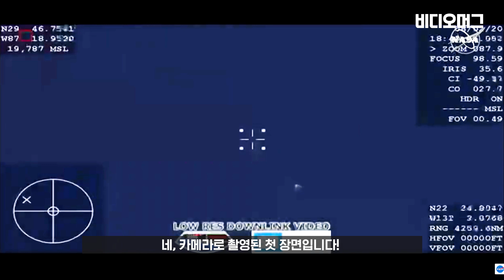두 달 만에 느낀 지구의 공기! 우주인들의 영화 같은 귀환 / 비디오머그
국제우주정거장(ISS)에 두 달간 머물렀던 미 우주비행사 2명이 바다에 내려앉는 '스플래시 다운' 방식으로 지구로 귀환했습니다. 우주비행사들이 타고 있던 건 미국의 우주탐사기업 '스페이스X'가 개발한 유인 캡슐 '크루 드래건'. 영화 같은 이들의 귀환 순간을 전해드립니다.

(글·구성 : 박진형 / 번역 : 인턴 최세현 / 편집 : 김경연)